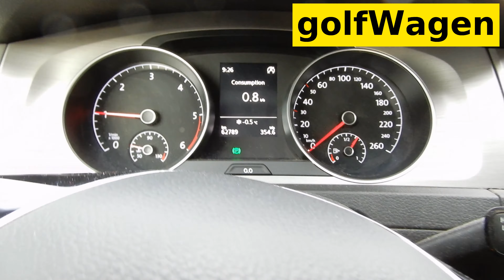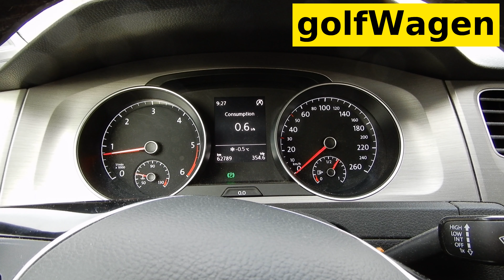VW high idle winter days consumption 1100 revs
vw golf 7 high idle skoda fabia 3 high idle audi high idle
it is normal in winter day on cold engine